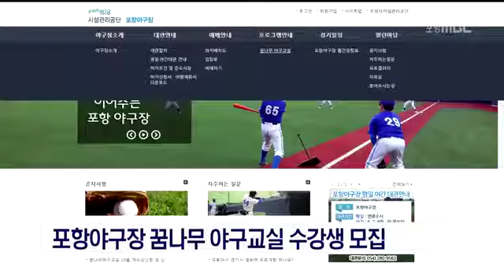[포항MBC뉴스]포항야구장 꿈나무 야구교실 수강생 모집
포항야구장 꿈나무 야구교실 수강생 모집